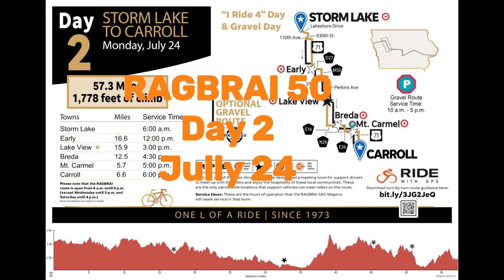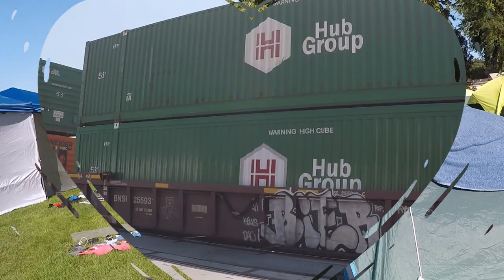RAGBRAI 50 Day 2 July 24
Continuation of RAGBRAI, 50th anniversary.
Storm Lake to Carroll, 61 miles, 1,355 feet of elevation climb. One of the shorter and easier days. Awake at 5:00 and on the road at 6:00. It was a night of very good sleep. Another morning of the roads being packed tight with bikes. The temperature gradually increased from about 60F in the morning to the mid-90’sF by early afternoon.

RAGBRAI promotes themes for each day. Today was designated to “riding for a cause.” My highlight for today was spotting a small group of people with matching shirts promoting organ donation but the words were just a little different. One shirt said, “Sarah saved my life”, another said “Sarah saved my husband’s life”, and a third said, “My friend Sarah saved Tom’s life”. The road was tight with bikes, but I managed to get up by Tom’s wife and asked her about Sarah. They did not know personally Sarah, but she was ill and after passing, her organs were able to be donated. Tom received her heart. Some of Sarah’s other organs were donated to others. Tom recovered from his heart transplant, and he wanted to do this RAGBRAI ride. I had a great conversation with Larry’s wife, and it really made my day to hear the story. I then shared the story about my sister, Jeanne, and her kidney transplants. The way she told the story, I cannot retell it and do it justice. Although I didn’t have a bike jersey for my cause, I packed and wore my tee shirt for that day promoting organ donation and TeamJeanne. I wore it that day, after my afternoon shower. Learning about Sarah was a story worth knowing. Unfortunately, I did not get a picture of the group. It was early in the day, and we needed to focus on the busy road since there were so many riders.

At one of the Iowa Craft Beer Tent stops, I noticed a Puerto Rician flag on a bicycle. I parked my butt near the bike and enjoyed a beer while waiting to see who might claim the bike. It turned out, the owner is from Puerto Rico and now lives in New York. I have had an interest in Puerto Rico since both of my grandkids were born there. I love that island and we talked about it while we finished our beers. I got his picture, it’s in the video at roughly 2’ 40”. By the way, my beer was excellent, a sour style made by Backpocket Brewing Co, called Sunday Morning. It’s also non-alcoholic.

Getting to the Dubuque Bike Club camp was an adventure. Just a few blocks from camp, I just barely got stopped by a train. The train stopped, blocking most of the town. It sat there for about 45 minutes. During that time, a couple other trains sped past on the other tracks, but the stopped train remained in place. Interesting group of riders next to me, there were several disabled veterans in this group. One was blind and riding a tandem. Another had an artificial leg but managed on his own bike. Another was a paraplegic and had a recumbent with hand cranks. While waiting for the train, we had fun conversations. Eventually, I followed this group of people on a couple mile detour to get around the back end of the train.

I didn’t arrive at camp until about 3:00. An overview of the Dubuque Bike Club camp is at the end of the video. One of the members is shown playing his guitar and singing. No line for the shower. Mexican food for dinner.